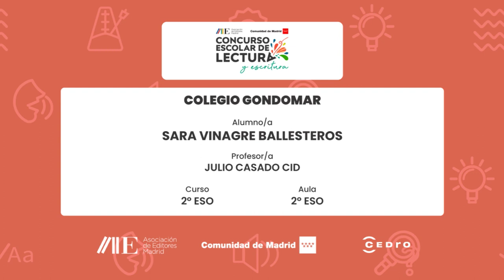Colegio Gondomar | 2º ESO | Sara Vinagre Ballesteros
Centro Educativo:
Colegio Gondomar
Curso:
2º ESO
Aula:
2º ESO
Nombre del Alumno/a:
Sara Vinagre Ballesteros
Nombre del Profesor/a:
Julio Casado Cid

Microrrelato:
"FANTASMAS.

Los monstruos existen.

Hoy es Nochebuena. Se supone que deberíamos estar todos felices y cantando. Se supone que debería de haber niños jugando por las calles. Se supone que sobre las mesas debería haber grandes banquetes, con comida y bebida en exceso. Se supone que todos deberíamos estar en misa rezando y dando gracias por el nacimiento de Jesús. Pero no es así. Hoy estamos todos tristes y llorando. Hoy todos los niños están en sus casas dormidos. Hoy lo único que hay sobre la mesa son una hogaza del pan de hace tres días y un vaso de agua medio vacío. Hoy lo único que pasa en la iglesia es un funeral.

Y esto es por culpa de los monstruos. Deambulan por las calles armados y se encuentran en todas las esquinas, dispuestos a atacar a cualquiera que se oponga a ellos. Pero no son como siempre nos dijeron. No son peludos, con dientes puntiagudos y uñas uñas afiladas. No, no son así. Ellos parecen humanos. Por eso nadie me cree cuando se lo digo. Por eso nadie me creyó cuando empece a ver a los fantasmas.

"¿Fantasmas? Anda, déjate de tonterías."

¿Quién va a creer a un niño en una guerra? Pero ahora que ya ha terminado, solo veo fantasmas por las calles. Y no me refiero a los que llevan una sábana blanca, no. Yo hablo de los fantasmas de los vivos. El dolor y sufrimiento de los últimos años se ha llevado su alma, y ahora no les queda nada. Son un cuerpo vivo sin ganas de vivir, que es lo mismo que un cuerpo muerto. Los monstruos vestidos de uniforme les han quitado todo. Ahora sólo son fantasmas por las calles de la guerra."

Obra de referencia:
La noche más oscura (Ana Alcolea)